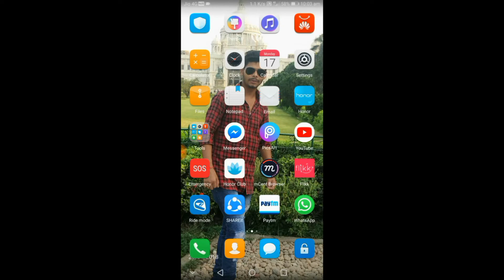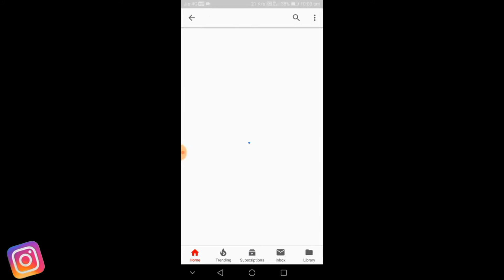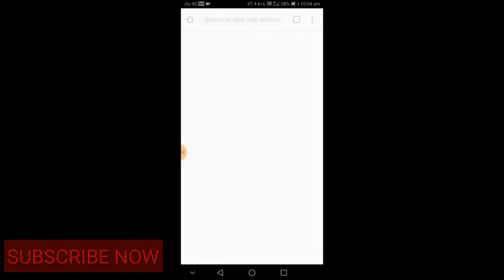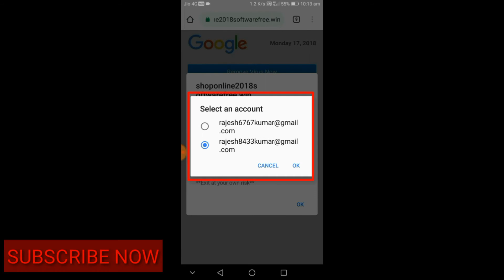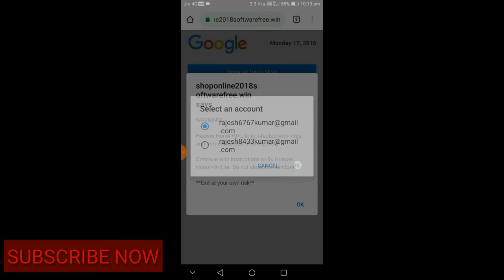Download kijiye mere channel ke video me use kiya background //ALL BACKGROUND PNG IN PICSART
HYE GUYS.. THIS YOUTUBE CHANNEL RELATED TO PICSART EDITING AND TECH TIPS YOUTUBE CHANNEL .THAT CHANNEL SHARE ALL ABOUT PHOTO AND VIDEO EDITING TUTORIAL AND ALSO SOME TECH VIDEOS HERE YOU WILL FIND ALL BACKGROUNDS AND PNG USED IN THAT YOUTUBE CHANNEL CHANNEL EDITING
HELLO FRIENDS .
I AM BACK AGAIN WITH A NEW TUTORIAL. THIS PHOTO EDITING IS DONE BY PICSART PHOTO EDITNG APP. ALL STOCK LINK IS GIVEN FOR COMPLETE TUTORIAL PLEASE WAIT WACTH FULL VIDEO ...LINK IS GIVEN BELOW
ALL BACKGROUND PNG
AGAR AAPKO MERA BACKGROUND PNG DOWNLOAD NHI KAR PA RAHE TO NICHE DIYE GAYE LINK PAR CLICK KAR KE STEP BY STEP VIDEO KO  FOLLOW KIJIYE
                                                            WATCH VIDEO
[SOCIAL LINKS]
BE AN EDITOR I ALWAYS TRY TO DO .MY BEST ,AND WORKING DAY BY DAY VERY HARD .ONE AGAIN THANK YOU KEEP SUPPORTING ME.